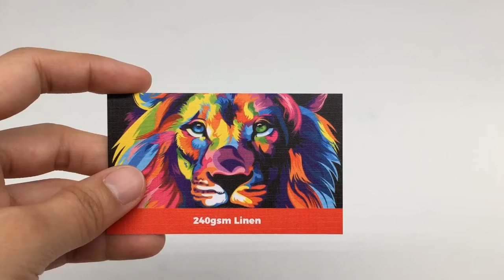240gsm Linen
240gsm Linen